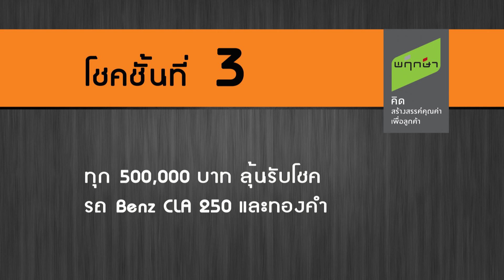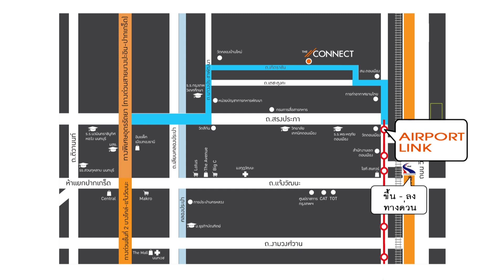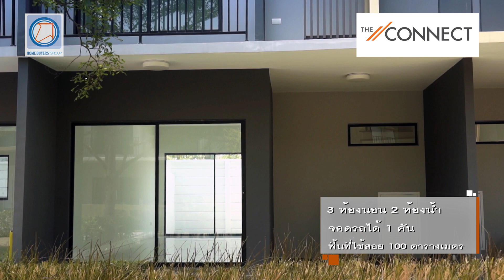Property News : The Connect ดอนเมือง - เทิดราชัน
โปรโมชั่นส่งท้ายมาตรการรัฐ “รับโชค 3 ชั้น กว่า 10 ล้านบาท” กับ “The Connect เทิดราชัน - ดอนเมือง”

บมจ. พฤกษา เรียลเอสเตท จัดหนัก จัดเต็ม!! ส่งแคมเปญ “Best Buy Moment 2016” สำหรับลูกค้าที่ต้องการที่อยู่อาศัย กับโครงการ “The Connect ดอนเมือง - เทิดราชัน” ทาวน์โฮม 2 ชั้น ติดถนนใหญ่ เทิดราชัน หน้ากว้าง 5.7 เมตร ฟังก์ชั่นการใช้สอยเหมือนบ้านเดียว เดินทางสะดวก ใกล้รถไฟฟ้าสายสีแดงและจุดขึ้นลงทางด่วน ในราคาเริ่มต้น 2.53 ล้านบาท สำหรับโชค 3 ชั้น ประกอบด้วย โชคชั้นที่  1 รับส่วนลดสูงสุด 150,000 บาท โชคชั้นที่  2 ลดเพิ่มเติม on top อีก 2% โชคชั้นที 3  ทุก 500,000 บาท ลุ้นรับโชครถ Benz CLA 250 และทองคำ รวมมูลค่ากว่า 10 ล้านบาท ลงทะเบียนรับเพิ่ม 20,000 บาท

สนใจสอบถามรายละเอียดเพิ่มเติมได้ที่ โทร. 1739